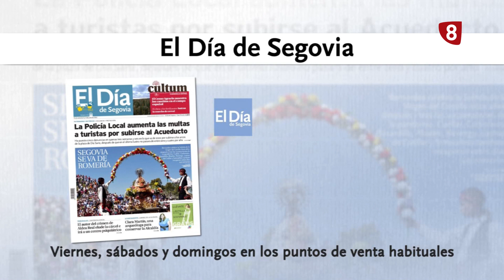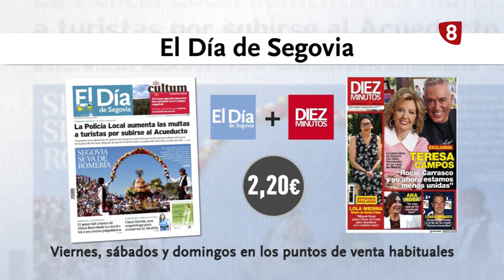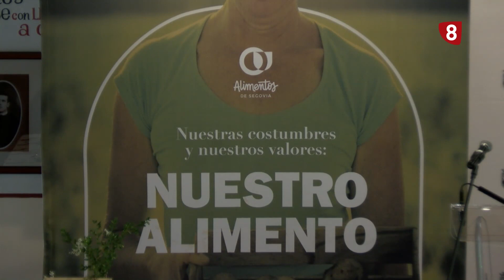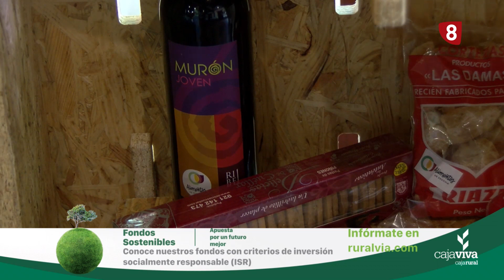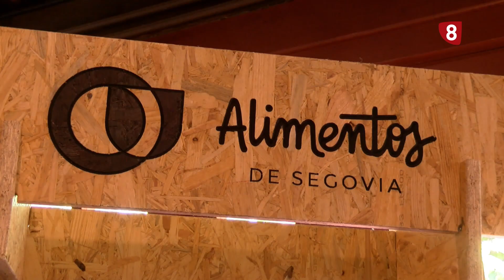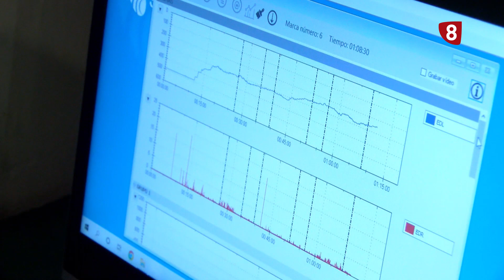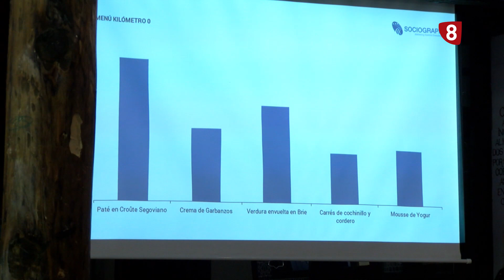8 Magazine | Viernes 3 de Junio de 2022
Hoy en 8 Magazine conocemos los detalles de la Real Muestra de teatro Especial de Fuentepelayo y acudimos a la presentación del Menú Km 0 de Alimentos de Segovia.